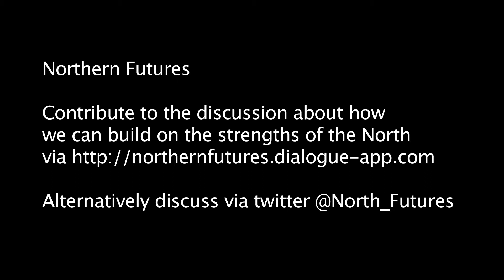Nick Clegg urges UK's emerging entrepreneurs to grab opportunities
Britain needs its entrepreneurs to build companies, generate growth, drive exports and build a brighter future for the whole nation, deputy prime minister Nick Clegg told more than 1,000 emerging entrepreneurs from across the country.